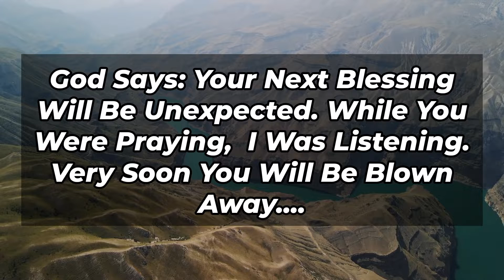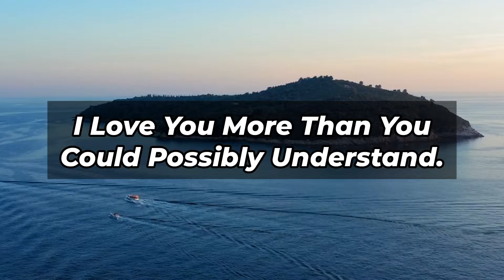God Message For You Today ❤️👉Urgent Message From God | God Says Today | Gods Message Today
prophetic word
jesus quotes
lord helps
new god message today
god is saying to you today
angel message
universe message
mahadev message
god blessings message
god's says today